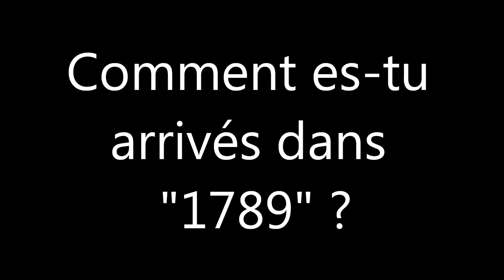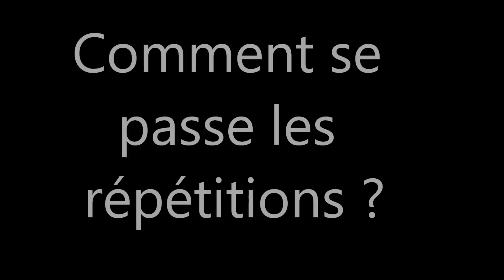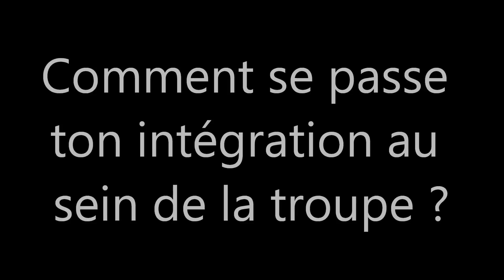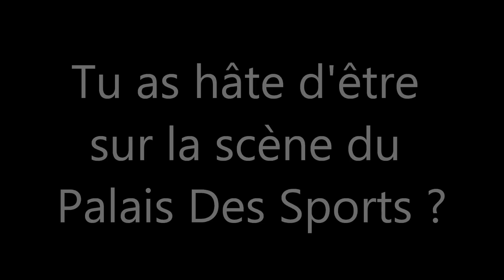Interview NRJ - Louis Delort dans 1789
Interview NRJ de Lousi Delort dans 1789 les amant de la bastille ! Infos sur Renan, et ses anecdotes !